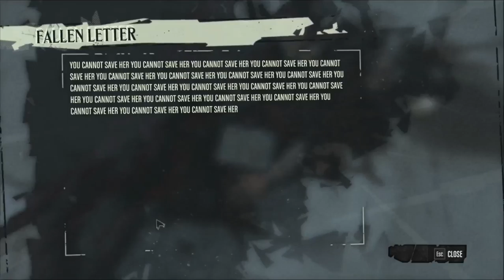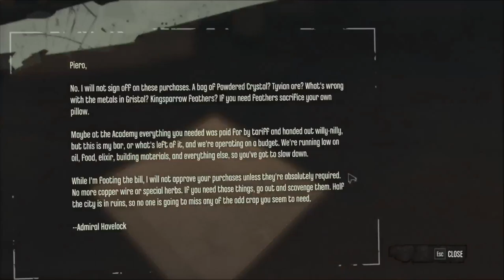A long time ago....| Dishonored #2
Salutations my fellow nerds, and others alike! This is Jonahlahona and today I will be playing Dishonored!